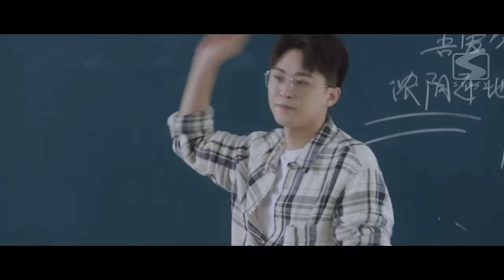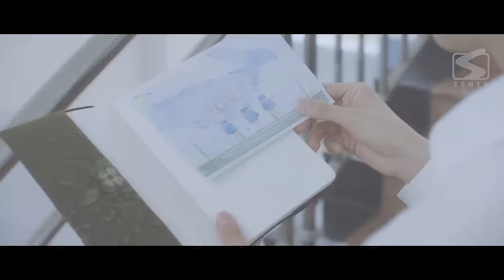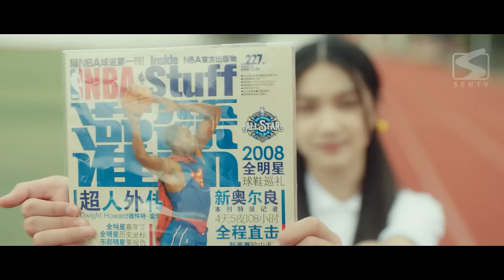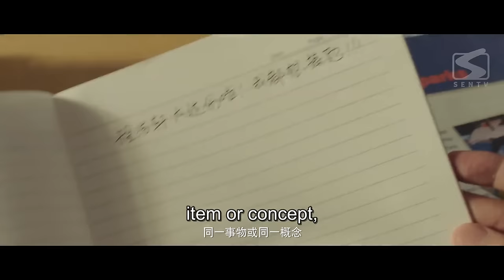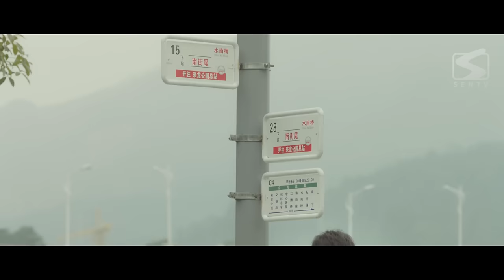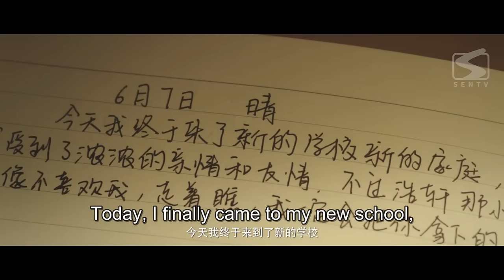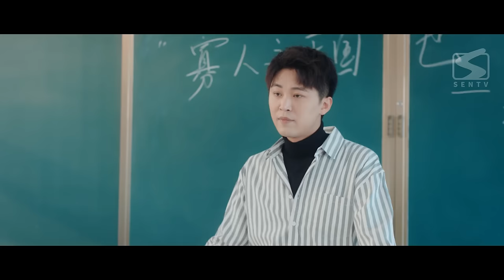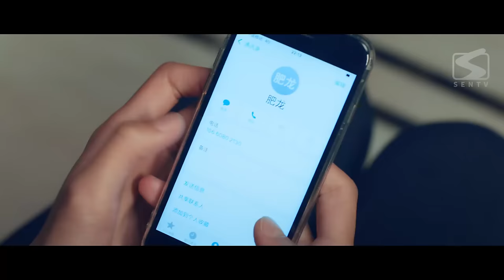【Full Movie】 My Strange 17 EP 01 | The girl from the novel saved my real life | SENTV English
✨My Strange 17/So Young✨
AkA:我奇怪的17岁

【Starring】
Shi MingZe, Zhang ZiMu

【Synopsis】
An Jing is a senior girl living in the small town of Songxi. During the process of independently writing a school novel entitled "Goodbye, Seventeen", she takes on the roles of An Na, An Qi, and An Jing, the protagonists of three separate stories.